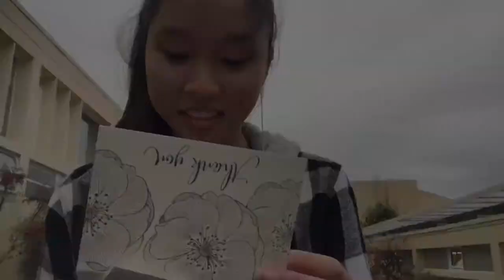Trying to Learn How to Skateboard [vlog66] | Nikki33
Trying to Learn How to Skateboard lol

Music
Story
Sam Tsui